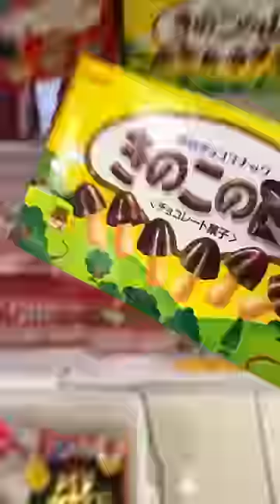WHEN YOUR PARTNER’S HAVING A BAD DAY 😍